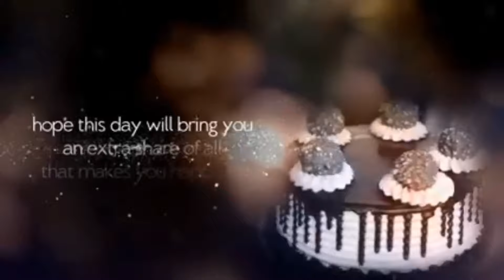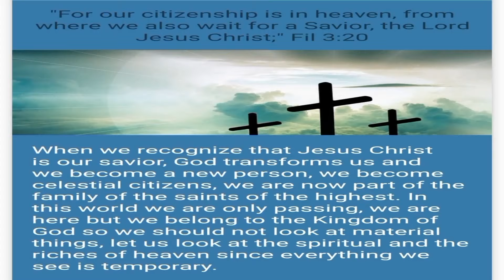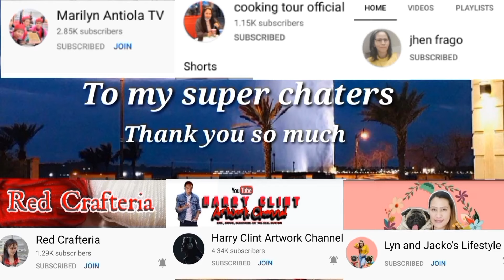Kahit Mataba Daughter ko Maganda Naman HAPPY BIRTHDAY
Maraming salamat po sa mga bumati sa daughter ko happy birthday ate macy god bless